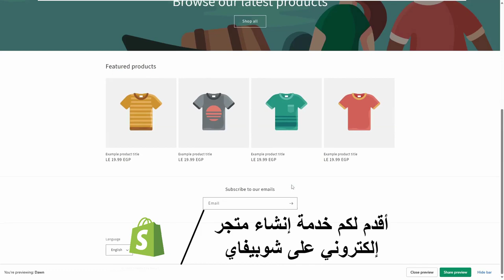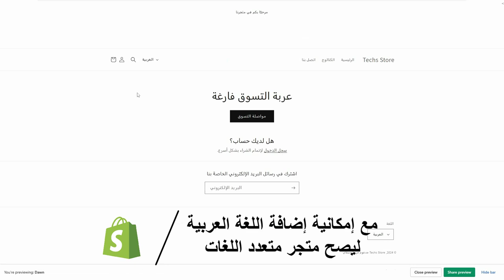إنشاء متجر إلكتروني على شوبيفاي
هل تريد إنشاء متجر إلكتروني متجاوب وسريع على Shopify؟ هل تريد الاستفادة من أفضل منصة للتجارة الإلكترونية في العالم؟ هل تريد الوصول إلى السوق العربية والعالمية بلغتين مختلفتين؟

إذا كانت إجابتك نعم، فأنت في المكان الصحيح!

أنا خبير في إنشاء متاجر إلكترونية متجاوبة وسريعة على Shopify، وإليك ما سوف أقدمه لك:

* سأقوم بإنشاء متجرك من الصفر باستخدام قالب مجاني، فيمكنك الاختيار من بين 6 من القوالب المجانية المتاحة من الإصدار 2.0، وهي قوالب:
1. Dawn
2. Craft
3. Crave
4. Taste
5. Studio
6. Sense

* ربط المتجر باسم نطاق مجاني أو مخصص.
*  ضبط جميع الإعدادات الأساسية والمتقدمة لمتجرك، بما في ذلك العملة والضرائب والشحن وإتمام البيع.
* إضافة المنتجات التي تريدها، مع كتابة عناوين ووصف وصور جذابة.
* إضافة الصفحات القانونية، مع كتابة محتوى احترافي ومتوافق مع القوانين.
* إنشاء مدونة لمتجرك، مع كتابة مقالات مراجعة للمنتجات.
* إضافة اللغة العربية إلى متجرك، ليصبح متجر متعدد اللغات.
* إضافة متجرك في ثلاثة أسواق مختلفة، وضبط عملة كل سوق حسب دولته.